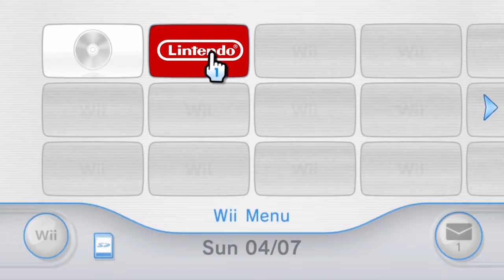THEY HAD ME FIGHT THIS ASIAN MAN TO GET A JOB??? | WWE Day of Reckoning